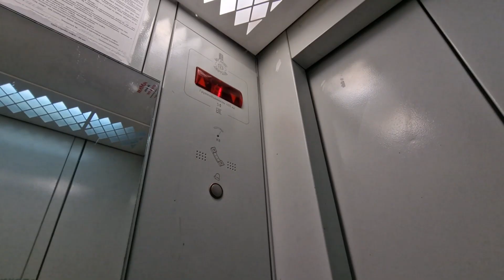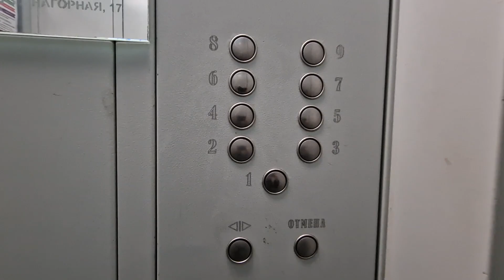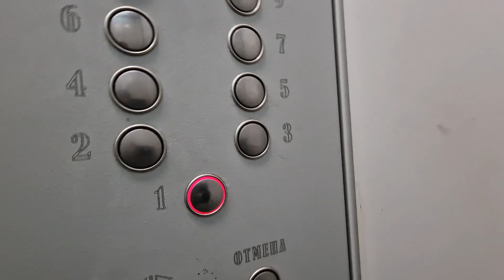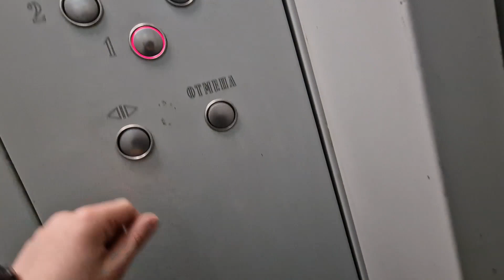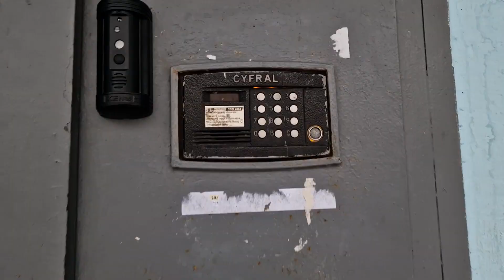🌸С первым днём весны! 🔥(не опять, а снова) Могилёвец! Лифт МЛМ(Q=400, V=1.0, 2013 г.в.)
Страна: Россия

Область: Московская

Населённый пункт: рабочий посёлок Нахабино

Район: ?

Адрес: улица Панфилова, 15

Подъезд: 2

Консьерж: нет

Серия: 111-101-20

Год постройки: 1988

Этажность: 9

Назначение: жилой дом

Тип стен: панельный

Кол-во подъездов: 4

Домофон: CYFRAL CCD-2094.1 (чёрный, прошивка "v. 2.5")

Открылся ключом УНИ/УН-2

--✅Оценка дома--

Фасад: 8/10 прикольный ностальгичный фасад, напоминает пятиэтажку К-7

Подъезды: 7/10 норм

Двор: 6.5/10 детской площадки нет, летом здесь всё в зелени, приятно гулять

Общая оценка: 7.5/10 прикольный дом

Фирма: МЛЗ

Год: 1986

Фирма: МЛМ

Модель: ЛП-400

Тип станции: электронная "УЛ"

Год: 2013

Грузоподъёмность: 400 кг или 5 чел

Приказной пост: МЛМ

Вызывные посты: ПКВ

Табло в кабине: ТИ

Табло на этаже: ТИ

Двигатель: АИР-132

Кол-во остановок: 9

Страна: Беларусь

-✅Оценка лифта(-ов)-

Дизайн: 5.5/10 просто белая коробка, но прикольный дизайн у панели и у плафонов

Комфорт: 9/10 в принципе норм, но двери очень громкие

Кнопки: 10/10 приятные на ощупь и классно щёлкают

Редкость: 5.5/10 для МСК Могилёвы редкие, но таких МЛМ в Нахабино очень много

Общая оценка: 7/10 ну такой, не оч лифт

-👌ТЕГИ(читать необязательно)-